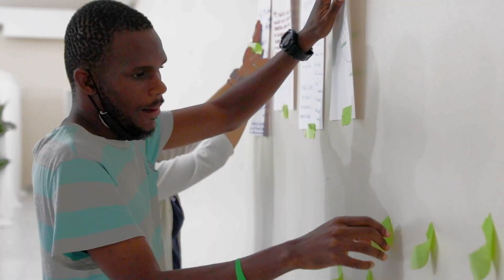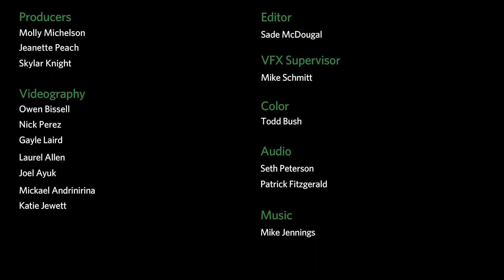Islands 2030 | California Academy of Sciences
The year is 2030: Island biodiversity is rebounding, island communities are thriving, and the rest of the world is taking note. Explore the research, partnerships, and communities propelling the five archipelagos in our Islands 2030 initiative toward a future where people and nature thrive together.

and join us as we regenerate the natural world.